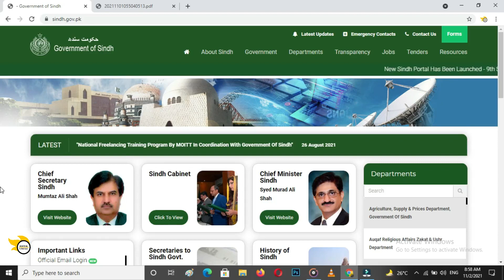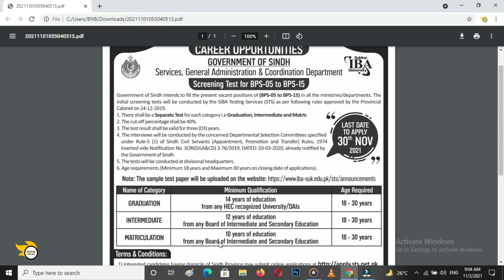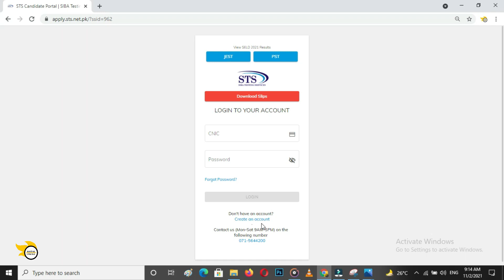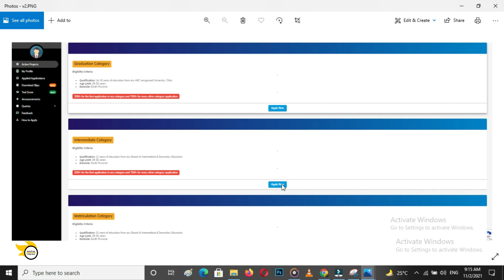Service General Administration & cordination department | STS New Jobs | Sindh Jobs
Goverment of Sindh has announced new jobs for the all Candidates holding Sindh Domicile including Male / Female / Disable persons & minorites all over sindh to appear in screening test for the post of BPS 05 to BPS 15 on matric , Intermediate & graduation basis. minimum test passing criteria is 40%. this test result will be valid for 3 years. Complete Details are given in video.

services general administration coordination department sindh jobs
services general administration coordination department sindh jobs 2021
general administration and coordination department
general administration
service department job
general services administration
general services
sts online apply
sts form how to fill
sts new jobs
sts candidate portal
sts jobs
sindh jobs 2021
sts jobs advertisement 2021
sindh jobs
sindh jobs vacancies
sindh job update
sindh government jobs 2021
sindh new jobs 2021
sindh new jobs
sindh government new job
sindh govt new jobs
sindh sts jobs
new sindh jobs 2021
sindh government job
matric jobs 2021
matric jobs in pakistan 2021
Matric job
intermediate jobs 2021
intermediate pass jobs
graduation ke baad government jobs
graduation jobs